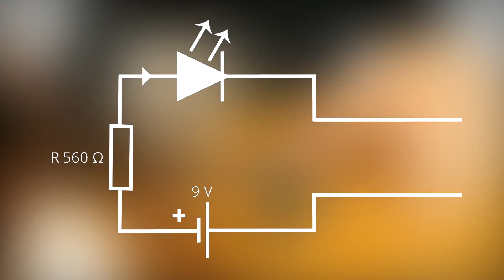5 sposobów na... JESIEŃ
Siemanko, przed nami opiewana przez wieszczów Polska Jesień. My nie do końca potrafimy opowiadać o jej pięknie, ale zobaczcie co dla Was przygotowaliśmy.

FOTO-KARMNIK 0:24
JESIENNY SUSZ 1:40
PÓŁKA NA OPONY 2:31
KASZTANOWE SÓWKI 3:09
GRA EDUKACYJNA 4:03